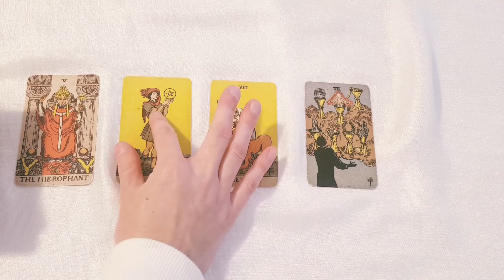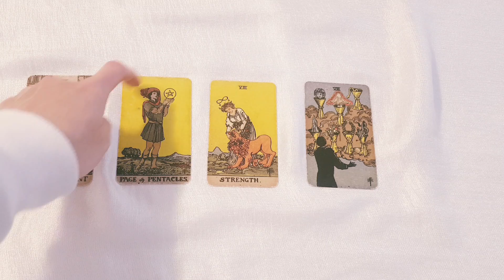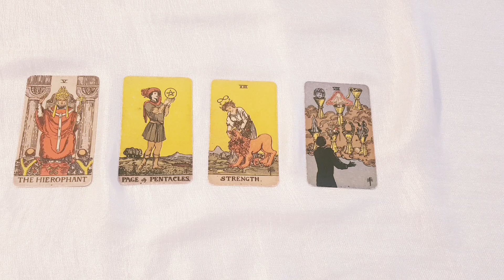DM TO DF ~ 🔮~ "WE WERE MEANT TO BE TOGETHER" ~ 🔮~🔥🔥 TWIN FLAMES LOVE TAROT 🔥🔥